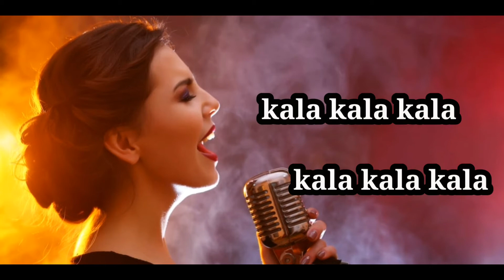KURTA PAJAMA STATUS VIDEO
Edit by vicky bhoir